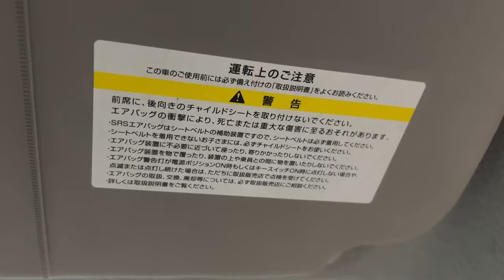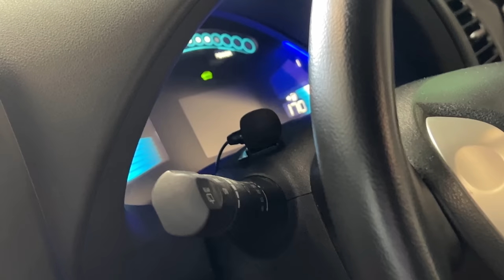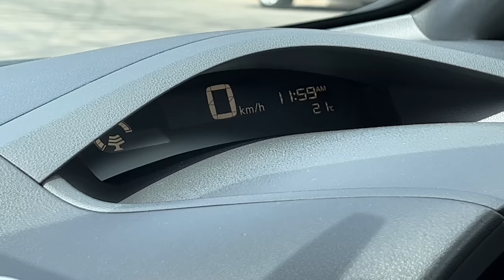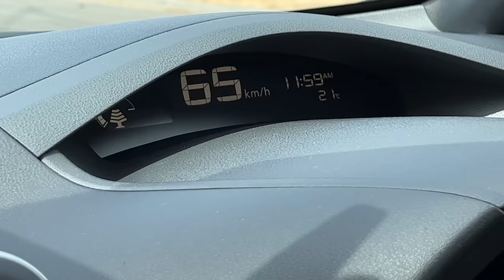I bought an electric car.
I call it "The Frog".